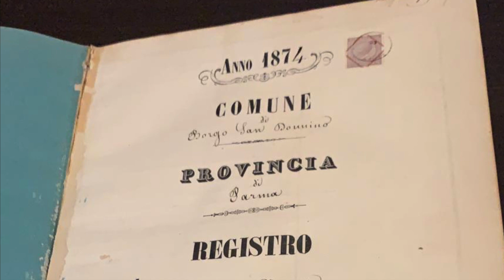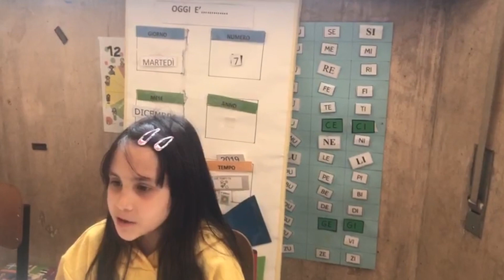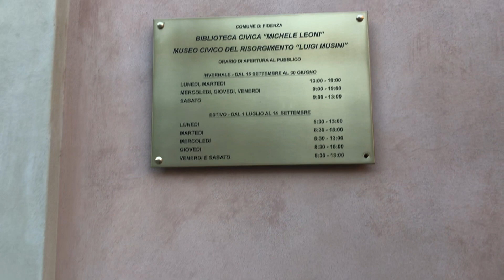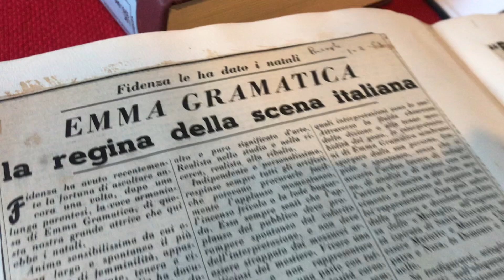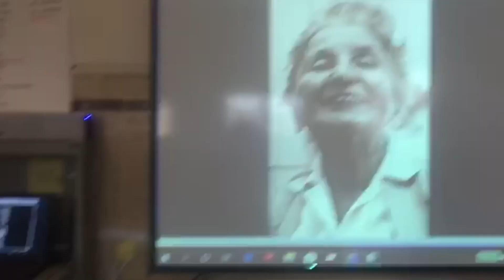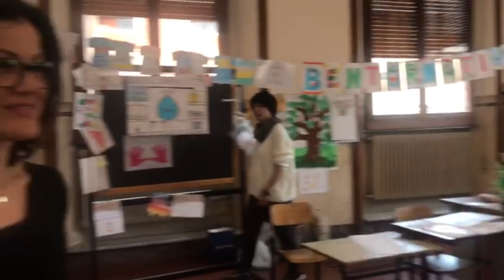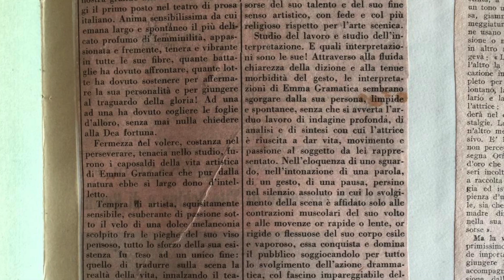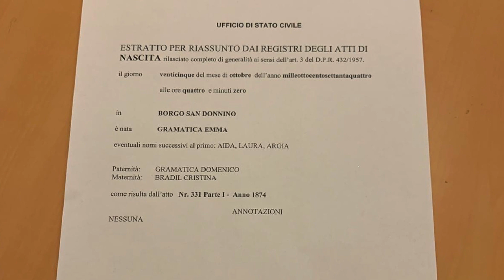Emma Gramatica, un'attrice borghigiana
Sulle tracce di Emma
Proiezione del filmato a cura della Direzione Didattica di Fidenza Classe 2A “De Amicis” in occasione del Giorno del Ricordo 2021